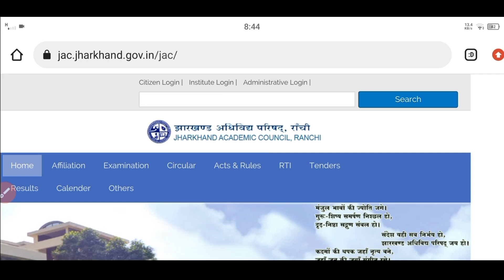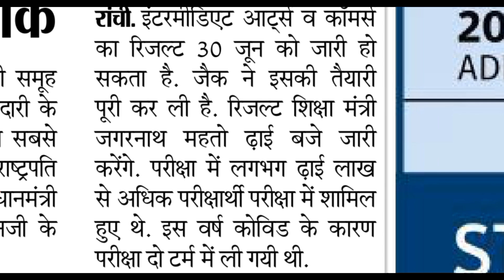जैक बोर्ड: Arts Commerce का रिजल्ट आज | Jac 12th arts Result 2022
jac board exam result 2022 news today
jac board exam result 2022 news
jac board result 2022 kab aayega